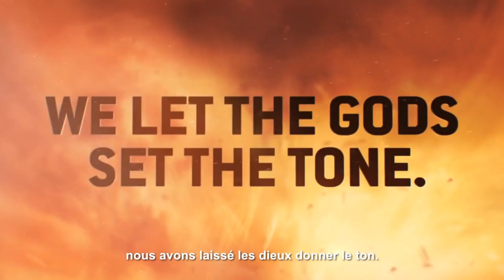TOONTRACK - Novembre est le mois du Métal (vidéo de La Boite Noire)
Le mois de novembre est sous le signe de la musique métal chez Toontrack avec des promos et autres sorties de nouveautés sur EZ Drummer et EZ Mix.